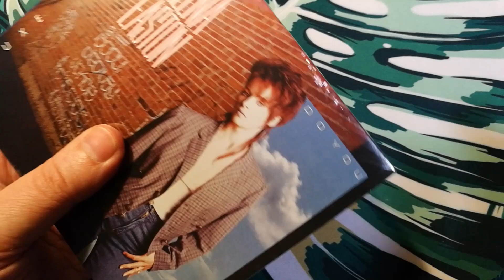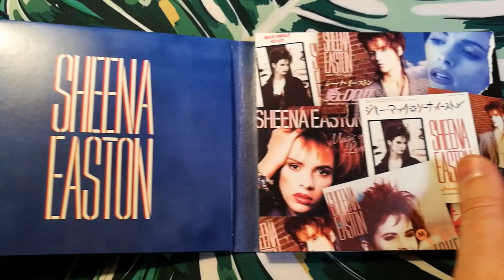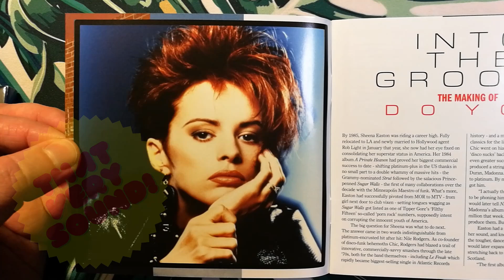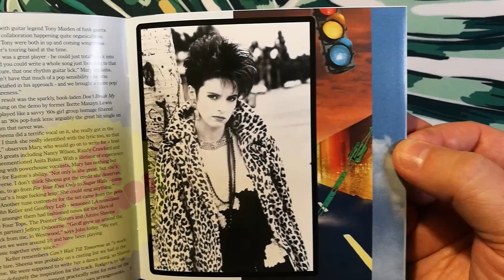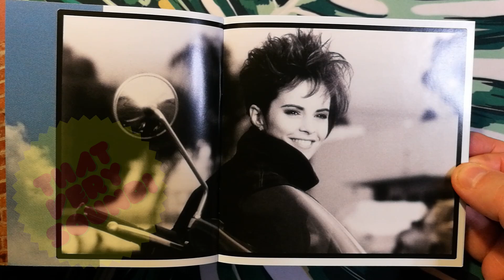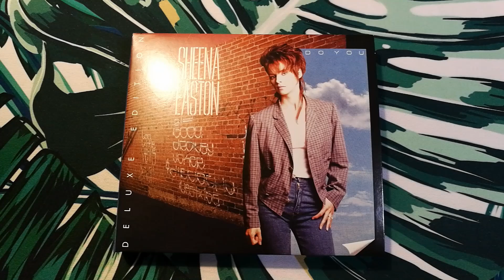Sheena Easton – Do You 2CD Album Deluxe Edition 2024 Cherry Pop CD Unboxing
Collector's Look:
Sheena Easton – Do You 2CD Album Deluxe Edition, released Aug 23, 2024 by Cherry Pop, UK.

• Deluxe 2CD edition of Sheena’s 1985 hit collaboration with super producer Nile Rodgers expanded with 21 bonus tracks (14 previously unreleased).

• First-ever release of the long-lost original full length versions of album tracks - including the previously unreleased uncut versions of singles ‘Jimmy Mack’ and ‘Magic Of Love’, original alternate ‘Break Mix’ of ‘Do It For Love’ and 7 min+ take on the rock-funk workout ‘Don’t Turn Your Back’.

• Remastered from the original master tapes.

24-page booklet includes rare photography and illuminating new interviews with songwriters Junior Giscombe, Adele Bertei, Charlie Midnight and more by ex-Attitude editor Adam Mattera.

As part of Cherry Red’s on-going reissue campaign of the star’s EMI catalogue, this 2CD Deluxe Edition of 1985’s dance-R&B orientated ’Do You’ finds Sheena Easton hooking up with Nile Rodgers at his imperial super-producer peak - following his mega hit productions for the likes of David Bowie, Madonna and Duran Duran.

Easton had already transitioned to a bonafide stateside superstar with MTV-friendly hits ‘Strut’ and the controversial Prince collaboration ‘Sugar Walls’ on her 1984 platinum- selling set ‘A Private Heaven.’ For ‘Do You’ Easton fully embraced her new upbeat, pop- funk direction on tracks like the top 30 US dance hits ‘Do It For Love’ and classic Motown cover ‘Jimmy Mack’, as well as sensual groove ballads like ‘Magic Of Love’ and ‘When The Lightning Strikes Again’.

14 previously unreleased tracks showcased here include the original full length version of the album - heavily edited on its initial release - including the original alternate ‘Break Mix’ of ‘Do It For Love’ and seven min+ take on the rock-funk workout ‘Don’t Turn Your Back’.